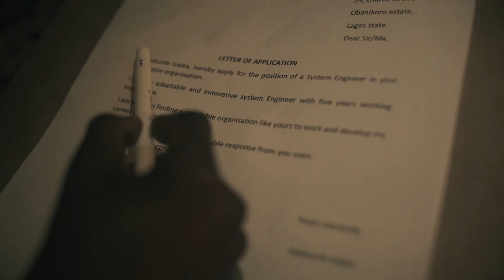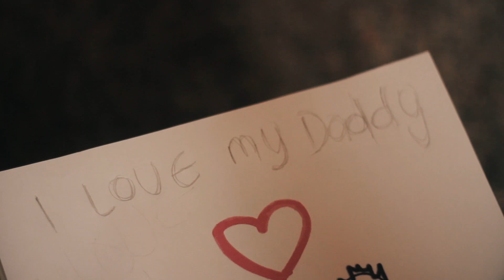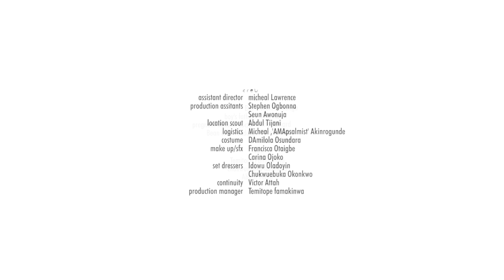Sticks and Love short film by Emeka Chukwuleta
How far should a Father go to keep his son alive?